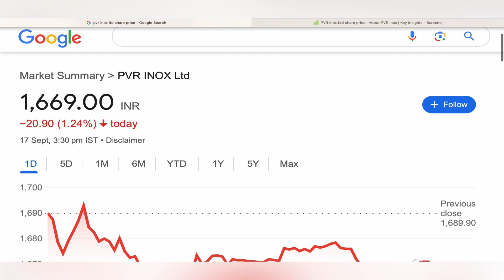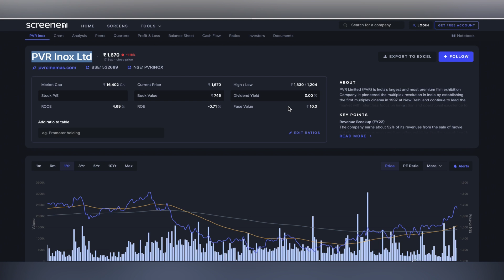PVR INOX LTD STOCK TARGET | PVR INOX SHARE NEWS | PVR INOX ANALYSIS CRASH BIG UPDATE STOCK 17-09-24